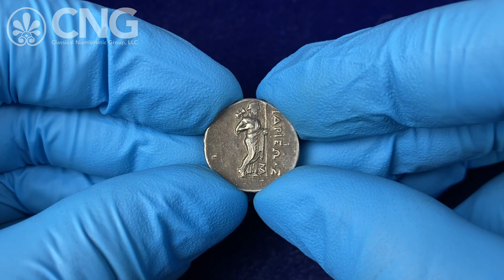CNG 124, Lot 218